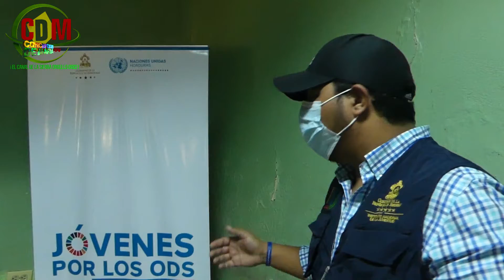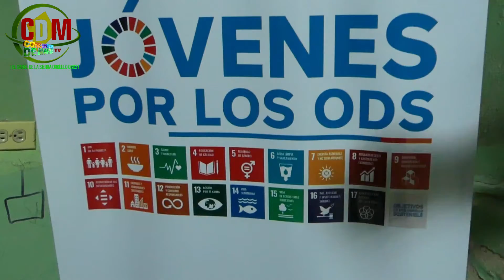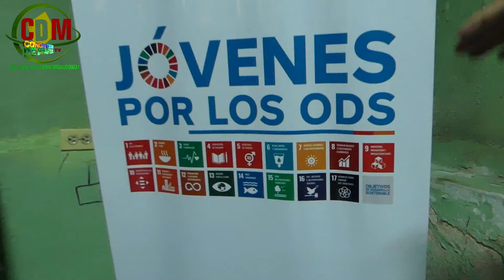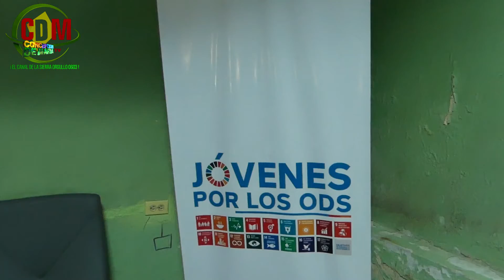SOCIALIZACION PARA JOVENES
en concepción de maría Choluteca se llevo acabo importante Reunión para socializar con jóvenes de diferentes aldeas del municipio